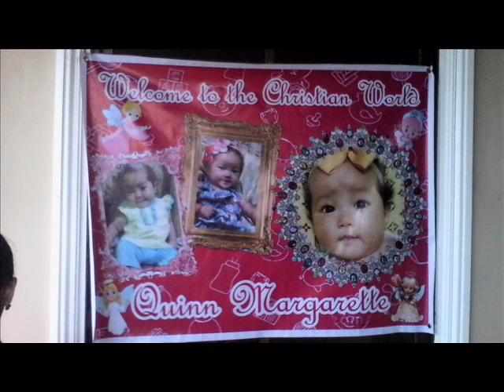quin margarette # church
sept 28 2014 baptismal android video